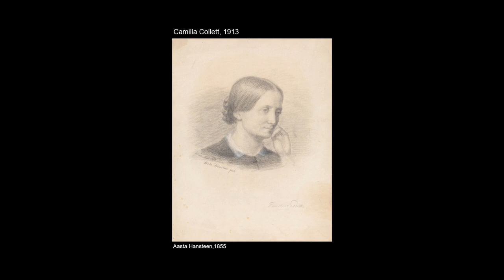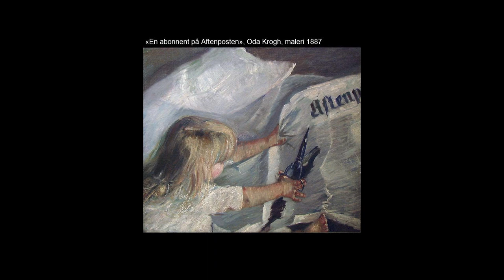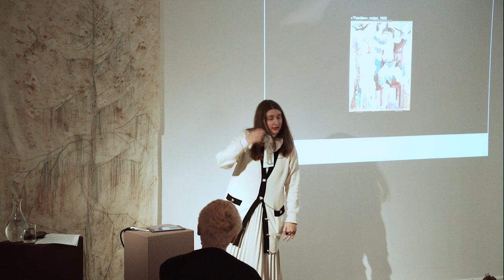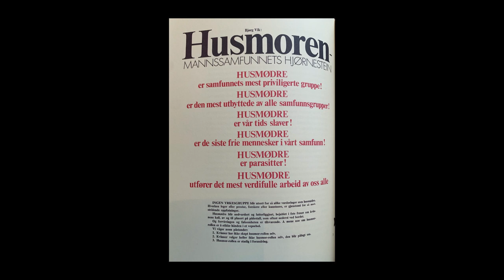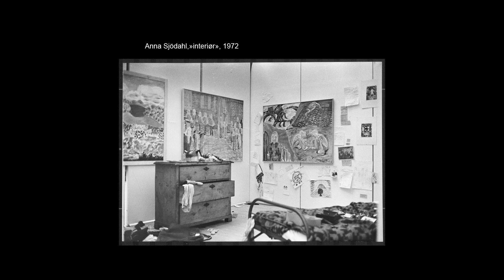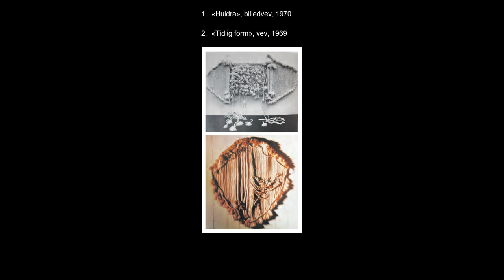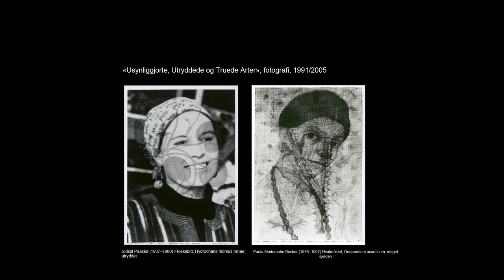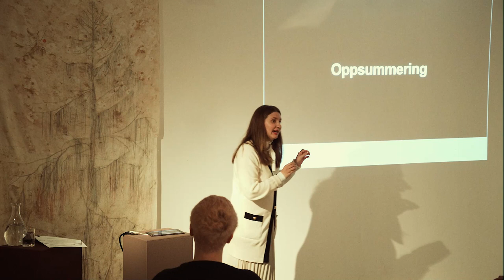KUNSTGEIST= Foredrag om feminisme i norsk kunst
Dette foredraget ble holdt på Buskerud Kunstsenter 6. oktober 2020. Foredraget er en del av arrangementsserien KUNSTGEIST.

Hva ligger i begrepet feministisk kunst og hvordan utforsker kunstnere dette i dag? Og hvordan har feminismen påvirket den norske kunstscenen? Dette har blitt diskutert siden 70-tallet og er fortsatt aktuelt. Kunstner og formidler Marthe Andersen vil snakke om problemstillinger knyttet til feminisme og kunst i et norsk perspektiv.

Marthe Andersen (f. 1986) er utdannet billedkunstner med mastergrad fra Kunsthøyskolen i Oslo, og jobber primært med video og performance. Hun har også jobbet lenge som omviser på Astrup Fearnley Museet.

Om KUNSTGEIST: Med åtte årlige utstillinger i galleriet og ulike kunstfaglige arrangementer ønsker Buskerud Kunstsenter å representere og bidra til utviklingen av samtidskunstfeltet lokalt og nasjonalt. Gjennom arrangementsserien KUNSTGEIST inviteres publikum til en rekke kunstfaglige kveldsarrangementer, som kan inspirere, gi faglig påfyll og være en sosial møteplass. Høstens program inneholder to kunstnersamtaler og to foredrag om samtidskunst. Alle arrangementene er gratis og åpne for alle.

KUNSTGEIST arrangeres i samarbeid med Buskerud Bildene Kunstnere, og mottar støtte fra Viken Fylkeskommune og Fritt Ord.

Film og klipp: Tom Atle Bordevik.